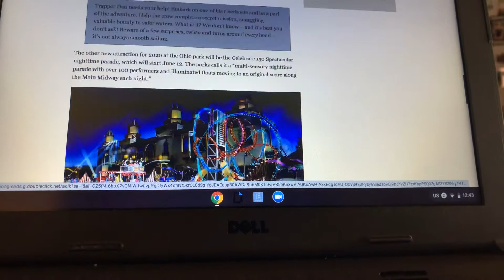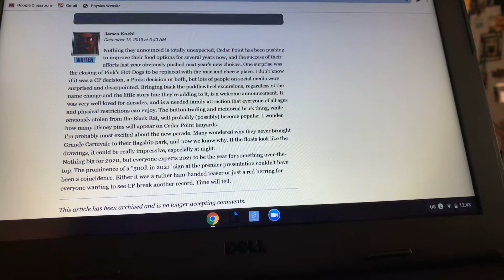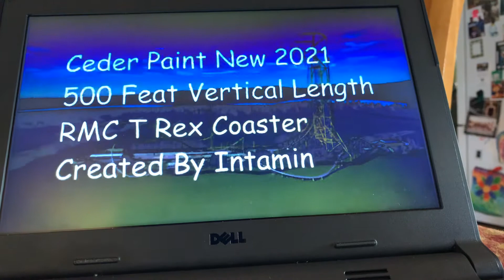Reacting to CEDAR POINT 500 foot RMC T-Rex [2021 coaster] (Sorry for bad quality)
This is my first ever reaction